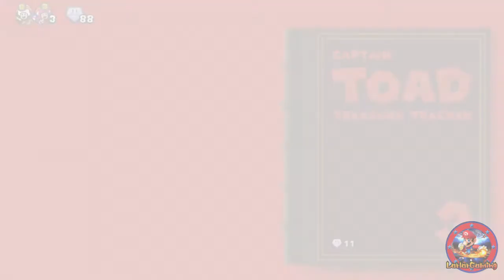Captain Toad: Treasure Tracker - Episode 11 | "FOLLOW the BIDDYBUDS"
QOTD: Pickax or Double Cherry?

Series Overview:
My Captain Toad: Treasure Tracker LP started on January 16, 2015. This game takes on the Captain Toad levels from Super Mario 3D World (Released November 2013), and now a whole game on it! In this LP, expect lots of raging, as I am not good at these games at all, and lots of. stress...maybe. but it will be fun!

Follow me Miiverse, NNID: LarlarGaming